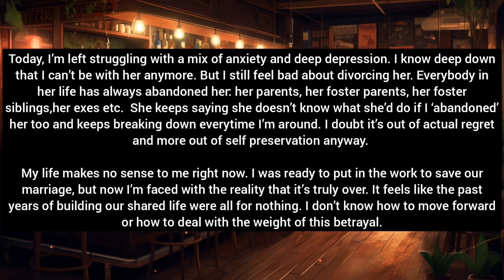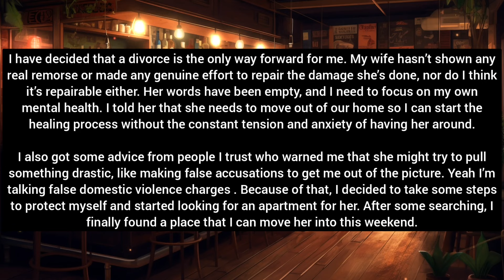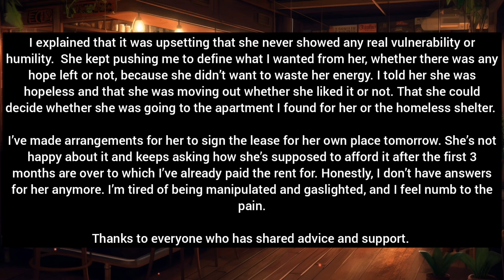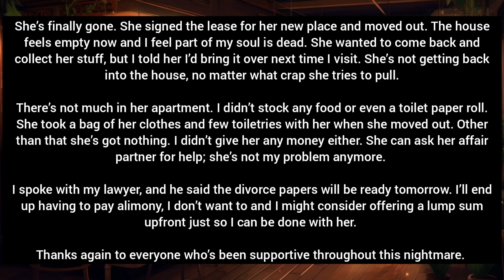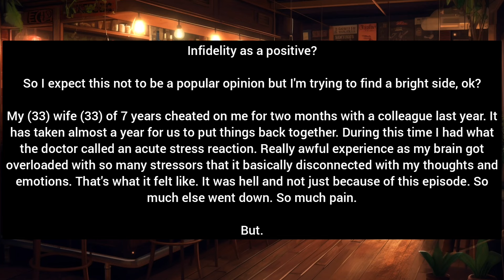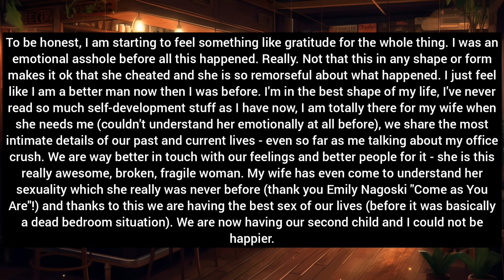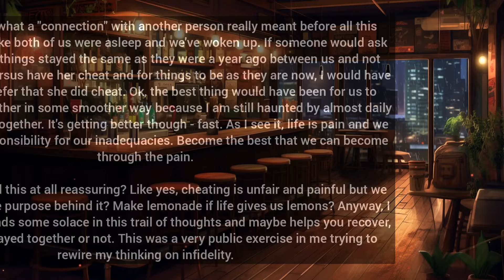Wife who had affair is panicking bc I moved her in to an empty apartment!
Wife who had affair is panicking bc I moved her in to an empty apartment! r/survivinginfidelity reddit